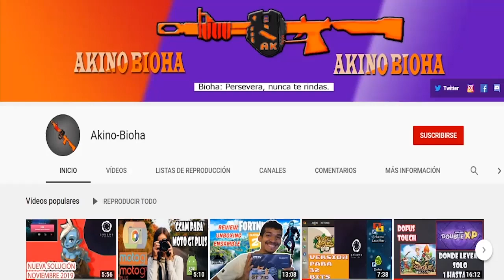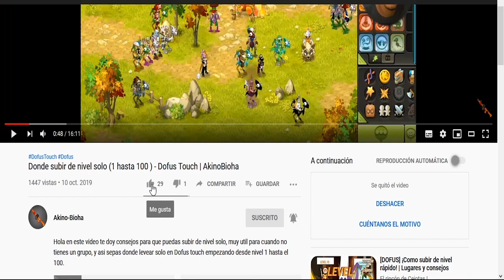Dofus 3 y Dofus unity, la sorpresa definitiva del año de parte de Ankama | Akino Bioha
La sorpresa mas esperada al fin desvelada, dofus unity y dofus 3 lo mejor del año de parte de Ankama.